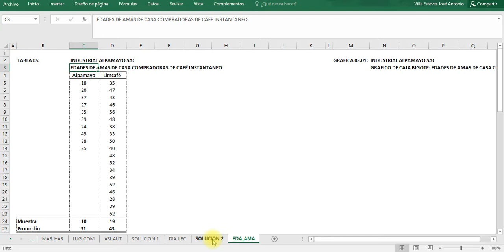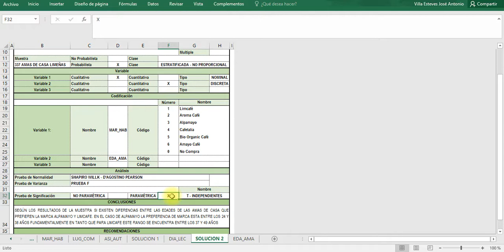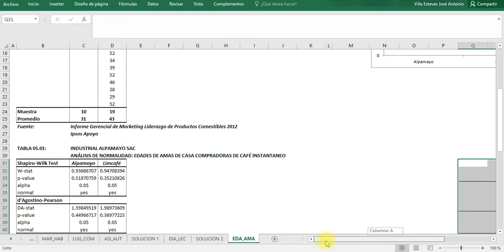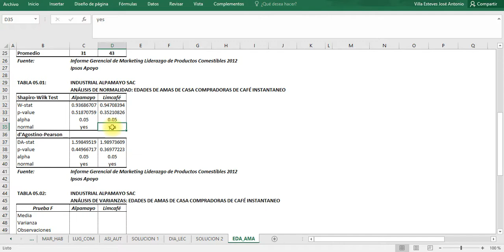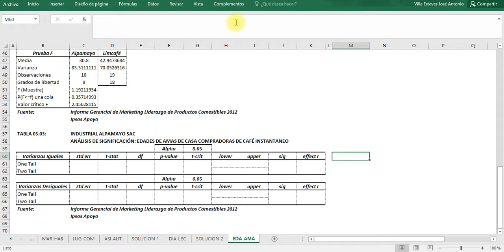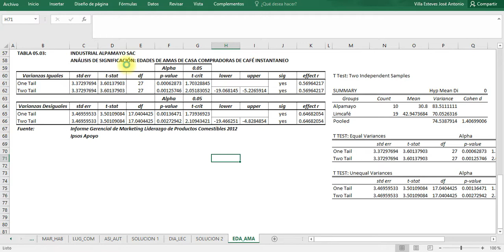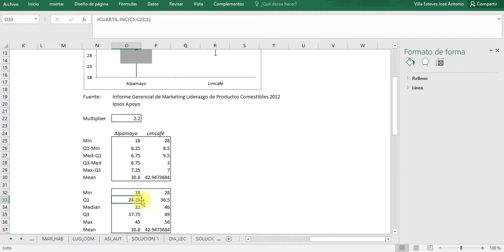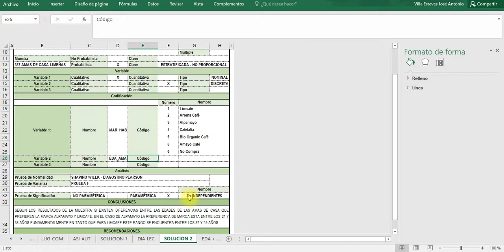P09 Edades de amas de casa Prueba T 2 muestras independientes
Ejemplo aplicado del análisis de la prueba T para 2 muestras independientes.